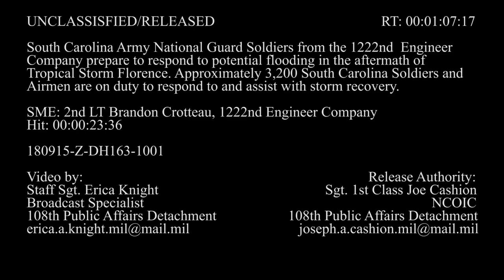South Carolina engineers stage for Tropical Storm Florence flooding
South Carolina National Guard Soldiers from the 1222nd Engineer Company stage Soldiers and equipment in preparation for possible flooding in the aftermath of Tropical Storm Florence Sept. 15, 2018. Approximately 3,200 South Carolina Soldiers and Airmen have been mobilized to respond to and assist in recovery efforts for Tropical Storm Florence.

U.S. Army National Guard video by Staff Sgt. Erica Knight, 108th Public Affairs Detachment